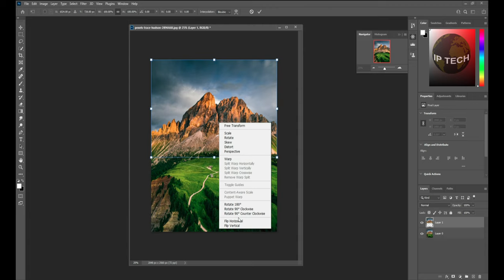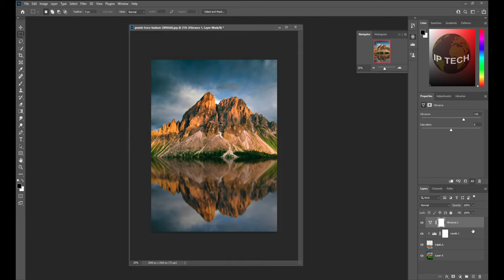How To Make | Water Reflection | Looks Realistic | Adobe Photoshop 2023